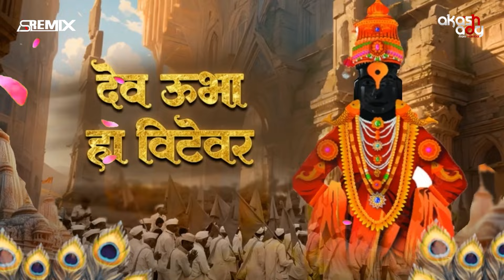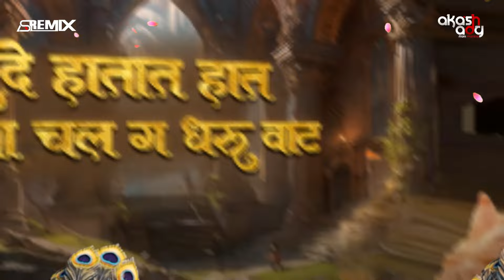Chal Ga Sakhe Pandharila|वारी 2024|Circuit Baja Mix-Dj Akash ADG x As Remix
पुंडलीक वरदे, हरी विठ्ठल
श्री ज्ञानदेव तुकाराम!...

🚩आषाढी एकादशी निमित्त
           |• पांडुरंगा चरणी कला अर्पण•|🙏

🔻Song Name_
चल गं सखे, चल गं सखे, पंढरीला|Chal G Sakhe Chal G Sakhe Pandharila Remix

Original Song Credit:
Artist: Prahlad Shinde
Released: 1972
Album: Marathi Bhakti Geete Prahlad Shinde

🔻Remix By:
Dj Akash ADG x As Remix Mumbai
🔻Flyer By:
साई समर्थ आर्ट्स/Nc Creation
🔻Visual By-

 Full MP3 High Quality :-